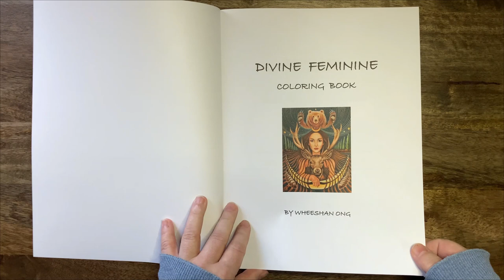Divine Feminine - Wheeshan Ong //Adult Colouring Book Flip Through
Hi Everyone,
"Divine Feminine Coloring Book" consists of 20 hand-drawn images of the Divine Feminine from different mythology. They are traditionally hand drawn with ink and graphite by Wheeshan Ong.

Amazon UK link *